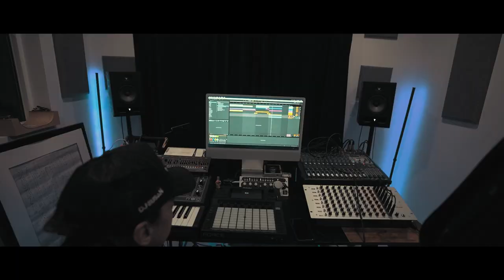Day In The Life With BINGEWATCH!!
In this video we follow a world renowned DJ - Binge Watch to see how his life is behind the scenes.